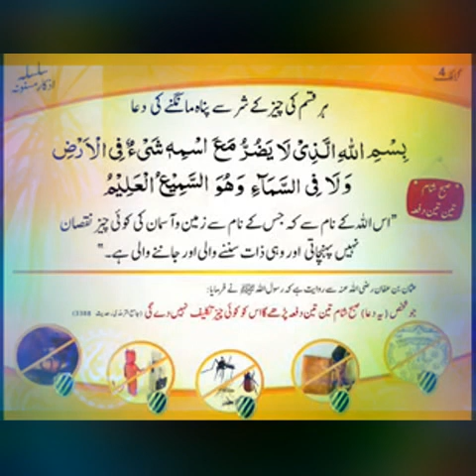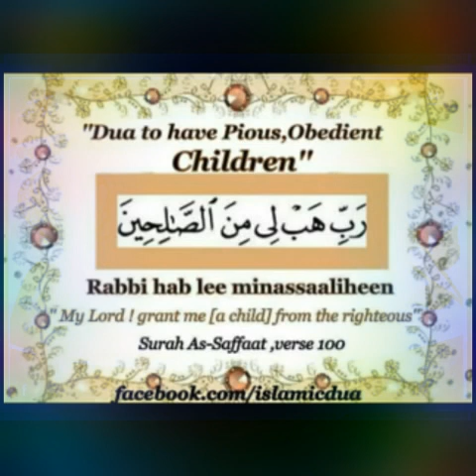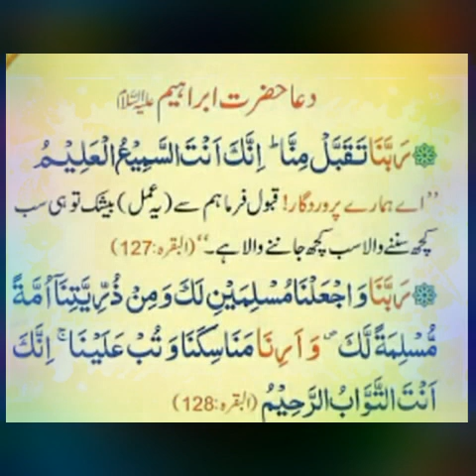mangni💍🌹 k baad phone 📞 per baat karne mein maza kyun ? Sheikh Iqbal Salafi mangni call par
Salafi mualij.

Assalamu Alaikum.
Khawateen k liye 👇
11:00am se 3:00pm tak.

Skype. iqbalsalfi